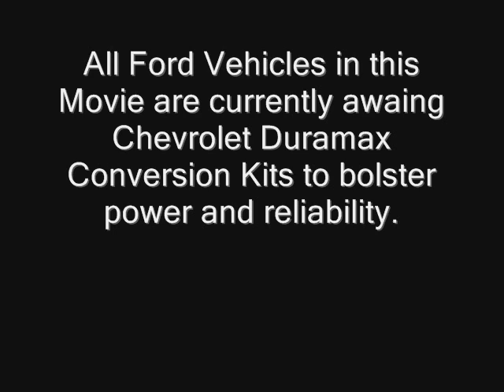Rhino Fury Part 0 5